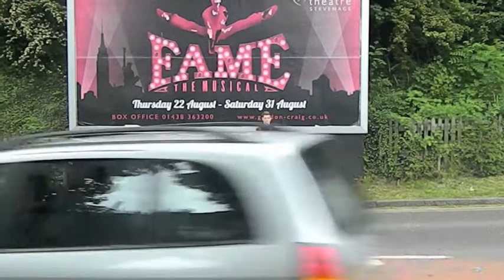James Clark - A Beautiful Day To Die